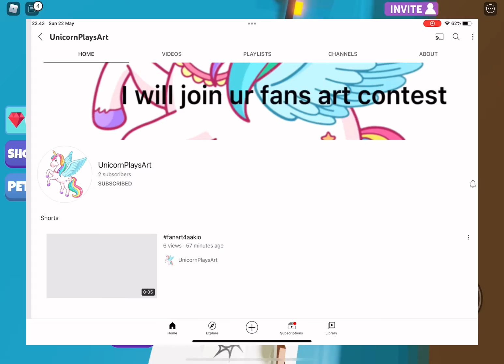3 people I will draw comment ur user hurry up 🥰